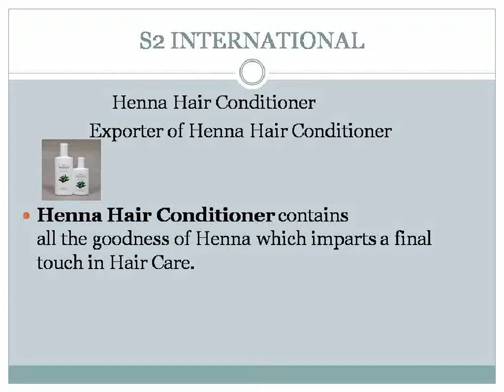S2 International : henna hair conditioner Exporters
S2 International is heena hair conditioner Exporters and suppliers all over the world